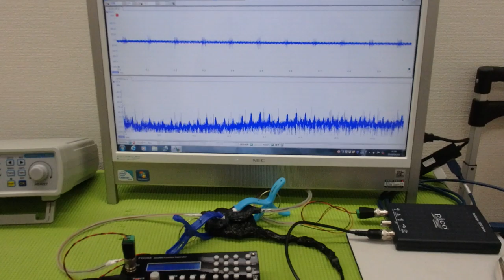‹メガヘルツ›の超音波発振制御技術 ultrasonic-labo